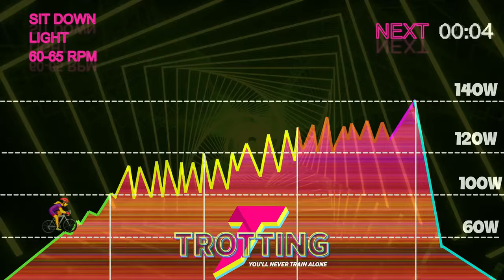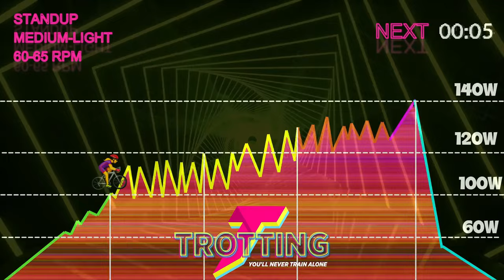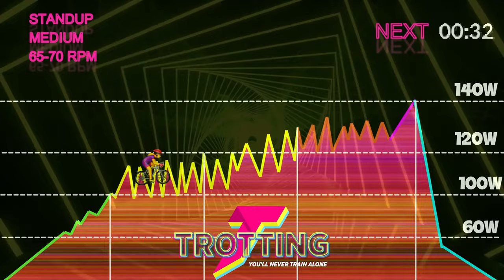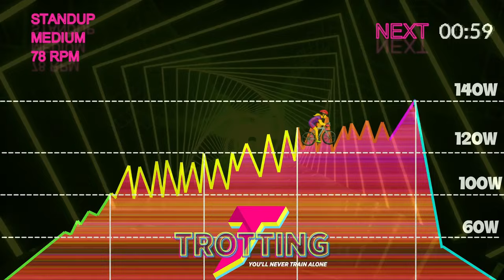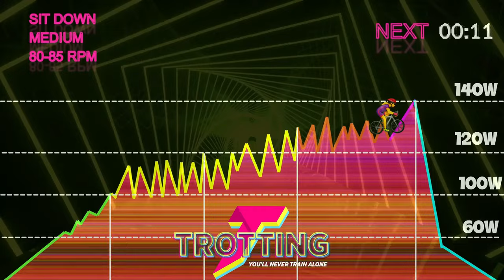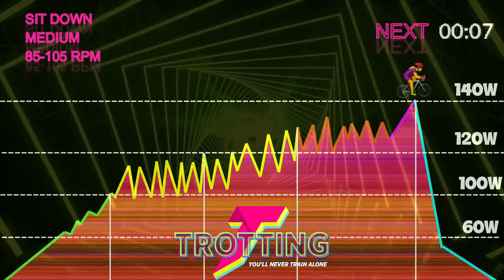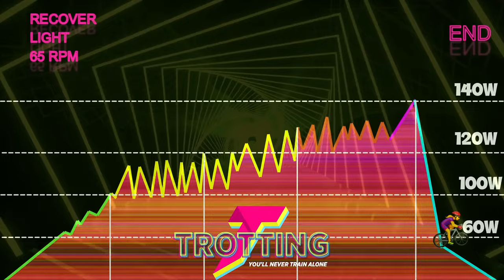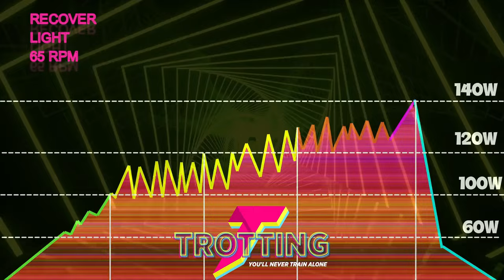Desafía tus límites: ⚡️💪: Clase de Spinning 🚴‍♀️ con Trotting Experience